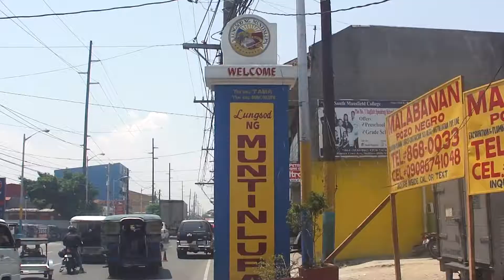File footage - Muntinlupa-San Pedro boundary (Manila South Road, Muntinlupa; 04-30-2015) HD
DESCRIPTION: Muntinlupa-San Pedro boundary
LOCATION: Manila South Road, Muntinlupa
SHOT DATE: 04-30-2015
FORMAT: HD 1080